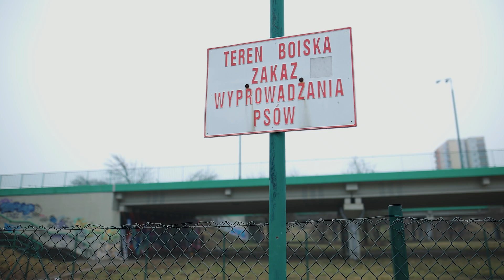FRIENDLY BATTLE 010 FEMS VS SHRUM for SPRAYDAILY